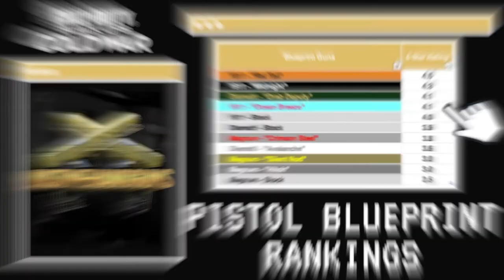Cold War: “Ocean Breeze” Blueprint Review/Guide 🌊 1911 Pistol Class Setup | Out Gun the Krig 6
➡️  In today's episode, we're going to be doing a Gun Guide on the “Ocean Breeze” – 1911 variant. This blueprint is stealth bundle that you find in the ‘Create a Class’ section, I stumbled across it when I checked out what other 1911 guns were available in the ‘Store’ and it said free bundle so check your store through the ‘Create a Class’ section there could be some free guns in there!

➡️  Like always I will be giving you an in-game performance example as well where it took some warming up to but I finished strong with this blueprint. At the end you’ll get my Pro’s & Con’s for this weapon and where I rank it against the others.

🔥 Do you want to run with me:
1. Add me on Activision (ID: JustMeHandguns 4468147)

Note: I have zero tolerance for hateful comments or your negative opinions on MY channel. I’m cultivating a positive space so think before you comment.

I play Call of Duty with pretty much Pistols only! I'm a former Ninja turned to a gunslinger! (shoutout to: Erasable, Cookie, Essential & Ronin for inspiration) Videos will include: Pistol Reviews/Class Setups, Pistol Only Montages/Gameplay, Ninja Defusing, Stealth/Troll Plays, and more!

➡️  Everyone can get a few sick kill streaks here and there with the most OP Meta Guns, but can you actually do it with a pistol?

You WILL enjoy my channel:
- IF  you enjoy Longshots / Long Kill Streaks
- IF  you enjoy Pistol (Gun) Reviews